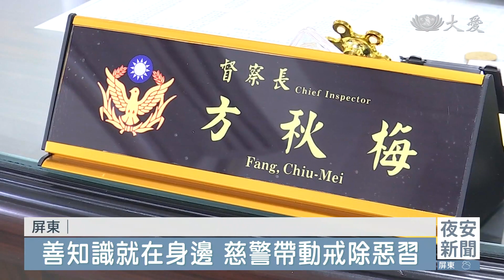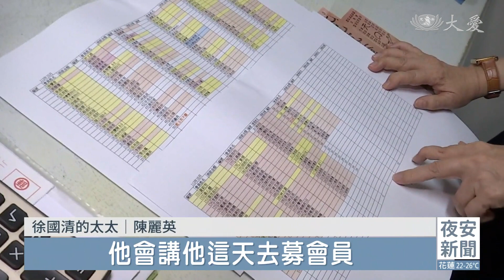不再流連方城之戰 退休警好口才招募會員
退休員警徐國清，長年愛打麻將，讓身為慈濟志工的妻子十分擔憂，循循善誘10多年，2年前，在慈警引導下他終於參加見習培訓，更戒除惡習，將自己能言善道的良能，用在招募會員，現在他已募滿200個會員。

慈濟志工 徐國清：「黃小姐，莊太太，吳小姐，這一整排都是我會員。」

整排鄰居成為會員，是在他改變後。

鄰居 陳淑芳：「改變很多，因為可能跟他職業有關係，(工作就比較嚴肅) 對，後來我發現他加入(慈濟)後，看到我們鄰居大家，都是很和和氣氣的。」

慈濟志工 徐國清：「林醫師這個竹筒給你放在這邊。」

獸醫師 林勝宏：「都是志同道合的就聊起來，(他這次還把他兒子)，(跟他家師姊也當我的會員)。」

帶貓去看獸醫，獸醫全家都成會員，騎機車停紅綠燈，甚至最短20秒就募到會員，受證前招滿200個會員的功力，現場直擊！

慈濟志工 徐國清：「那個功德款要怎麼每個月交嗎，(好啦 我先交給你) 好好 感恩 感恩，來得早不如來得巧，我剛才念到你 (這樣喔) 你就出現了，(今天第1個) 是的，(新的) 對啊新的啊，我已經好幾年沒遇到她了，你說這因緣是不是很奇妙。」

老友路經他一句「我在做慈濟」馬上招募，62歲的徐國清警察退休，卻有不良嗜好。

慈濟志工 徐國清：「我這個打麻將已經有40年了，平時也是很喜歡交朋友，都是跟人家一起在那邊方城之戰。」

徐國清的太太 陳麗英：「他的心根本都不在家裡，快樂歡笑都在牌桌上，可是回來 那表情一看就知道，他的心裡一定是很空虛。」

妻子陳麗英，16年前就進入慈濟，為度枕邊人，出動慈警帶領他。

慈濟志工 徐國清：「因為其他師兄師姊也是慈警，他們都放得下為什麼我放不下，所以說已經跨過跨過來，所以說要進入慈濟。」

「來副座淨皂送給你 (謝謝)。」

警界老同事驚訝他的轉變，同事情誼是愛的存款，一一成會員。

屏東縣警局督察長 方秋梅：「我也覺得很驚訝到底是什麼力量，讓他可以有這些善的改變，所以他開口跟我邀請說，加入慈濟功德款的捐獻，其實我沒有任何的理由，可以去回絕他我當下就決定。」

夫妻感情，也出現大轉變。

徐國清的太太 陳麗英：「(會員冊)原本是只有1張而已，我覺得很厲害了，結果他現在又來第2張了，他會講他這天去募會員，他是怎樣募的，會把精采的跟你分享這樣，他這叫超級銷售員，與生俱來的天分啦。」

「在苦難中長養慈悲，在變數中考驗智慧。」

曾經迷失牌桌，如今受證，要在募心募愛中，發揮能言善道的良能！

屏東報導： 陳怡臻 陳立偉